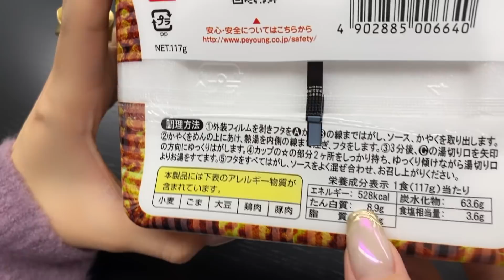【ペヤング】獄激辛カレー食べたらヤバすぎた。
ペヤング獄激辛に続き
ペヤング獄激辛カレーにも挑戦しました🤯🔥

ペヤングさんは本当にすごいもの作りますな…😂

【SNS情報】

【produce】